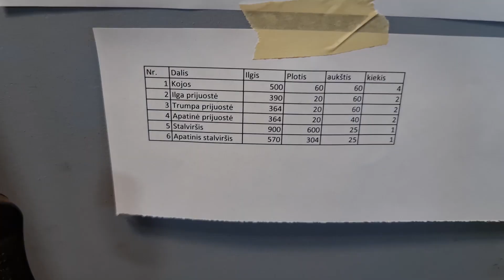Kaip pasidariau kavos staliuką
Staliukas nuo lentos iki pabaigos. Senai norėjau pasidaryti staliuką ir šiandien pradėjau jį daryti. Pradėjau viską nuo lentos susipjaustymo.